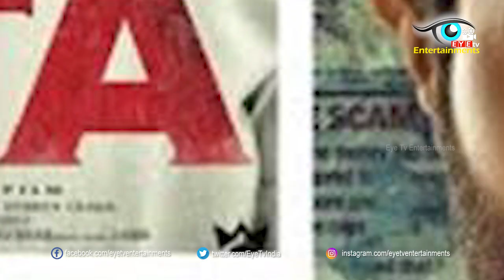Vijay Devarakonda Shocking Remuneration | WIll Shock You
With two blockbusters ‘Arjun Reddy’ and ‘Geetha Govindam’, reigning star Vijay Devarakonda has reportedly revised his remuneration to Rs 10 crore to surpass his colleagues like Nani, Sharwanand and join the big league of top stars who draw more than Rs 10 crore in Tollywood. “No doubt, he is the flavour of the season and the audience are mesmerised with his look, dialogue delivery and understated performance and made him a darling of the masses and classes alike,” says an industry source.

Although it took many years for Ravi Teja to draw Rs 10.5 crore for his recent release ‘Raja The Great’, Vijay touched the magic figure with just three hits to become a star overnight. “There are four to five producers waiting for his dates and ready to pay him his enhanced amount, hence, Vijay Devarakonda will receive the fancy pay in 2018 itself,” the source adds.